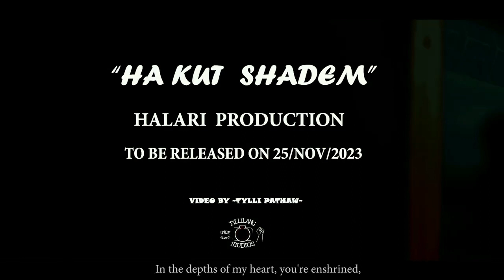ha kut shadem khasi song// official teaser// new khasi song// khasi song 2023#khasi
ka jingrwai niam presbyterian
ka jingrwai khasi
ka jingrwai election 2023
ka jingrwai katholik
ka jingrwai niam katholik
ka jingrwai niam
ka jingrwai npp
ka jingrwai niam balang u blei
ka jingrwai u ram suchiang song
ka jingrwai hito
kumno ban edit video in alight motion
kumno ban kren english
kumno ban shet dohsyiar kylla
kumno ban ialeh khlem da pyn armet
kumno ban shet fried rice
kumno ban shna video alight motion
kumno ban change kyrteng ha fb
kumno ban download alight motion

5:58 PM Vã
4G+
You're incognito
X

New khasi song
new khasi song
new khasi song 2023
new khasi song 2022
new khasi song video 2022
new khasi song ram suchiang
new khasi song 2023 ram suchiang
new khasi song banjop sohkhlet
new khasi song by wanjop sohkhlet
new khasi song 2022 ram suchiang
new khasi song xml
kumno
X
kumno ngin ai jubab gospel song
kumno ban edit alight motion